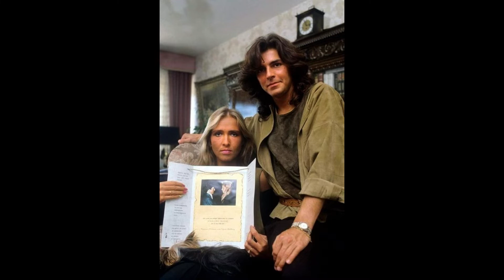Modern Talking Thomas Anders and Nora photos of the youth of the star of the eighties